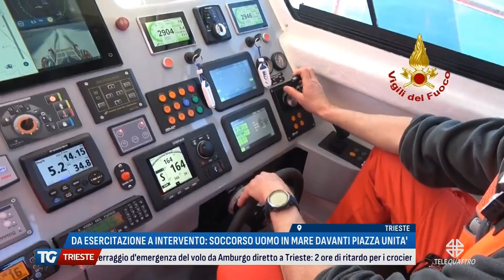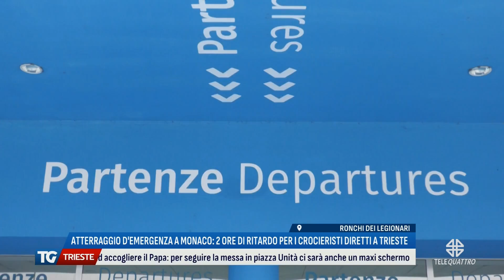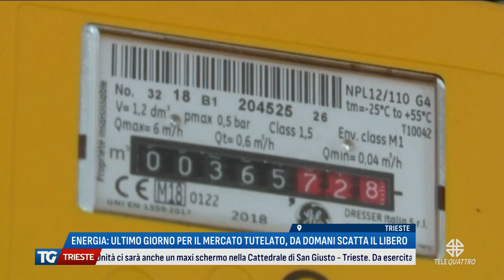TG TRIESTE EDIZIONE COMPLETA | 30/06/2024